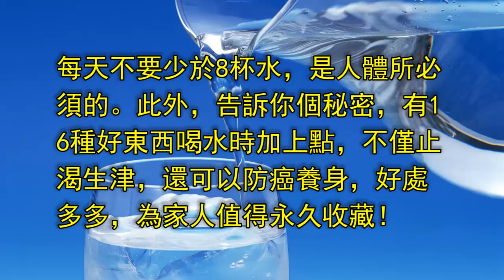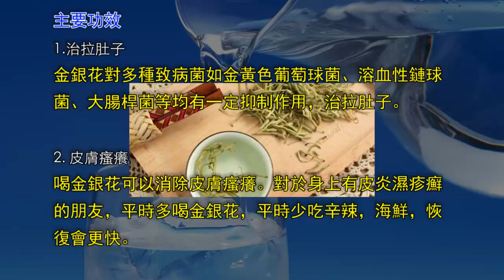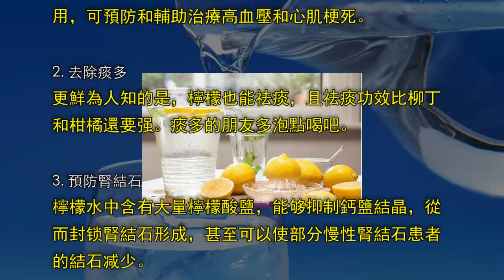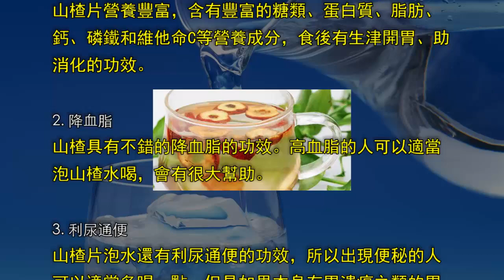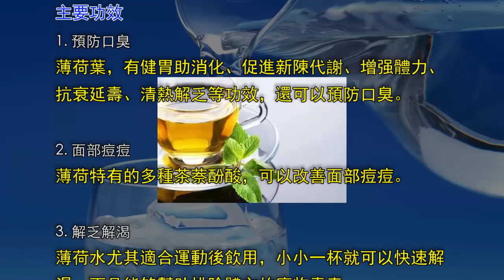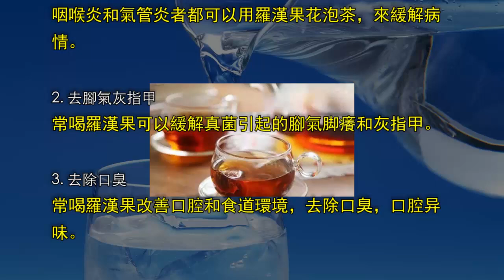喝水加一物，排出10年毒（防癌必備）上